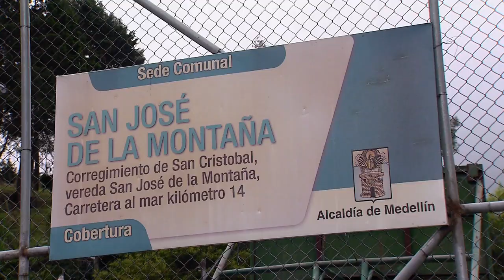Mujeres Siempre Vivas [El Concejo somos tú y yo] -Telemedellín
Carmen Acevedo y la organización de mujeres campesinas Siempre Vivas son testimonio de la fuerza creativa y organizativa de nuestra mujer rural.